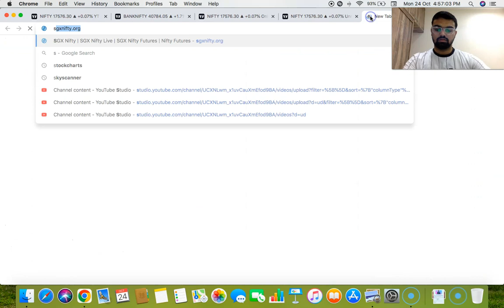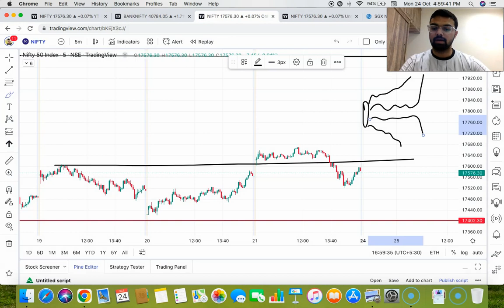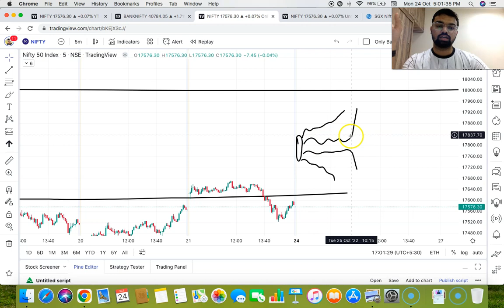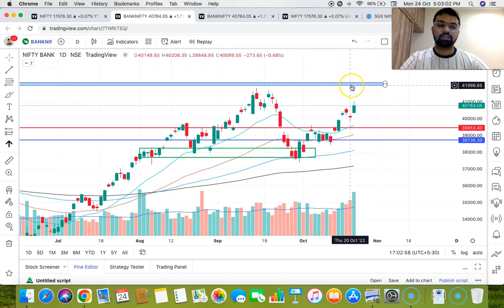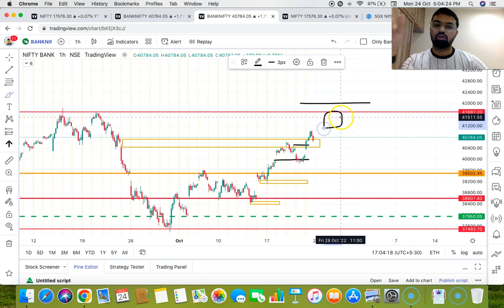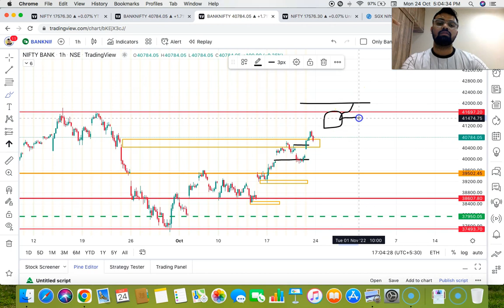❇️ MUHURAT TRADING VIEW⎮ PRANAV PATLE ⎮DEDICATED INVESTMENTS⎮❇️